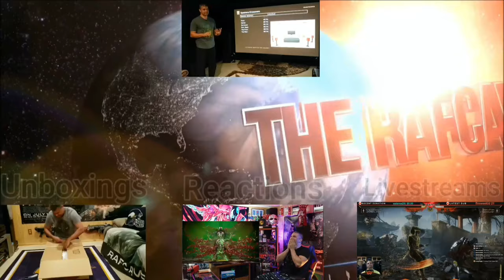Rise of the Ronin - PS5 Pre-Order Trailer - REACTION!